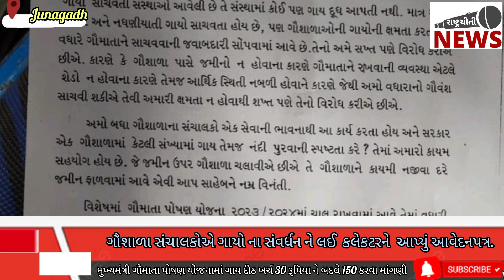ગૌશાળા સંચાલકોએ વિવિધ પ્રશ્ર્નો અંગે મુખ્યમંત્રી ને આપ્યું આવેદનપત્ર.